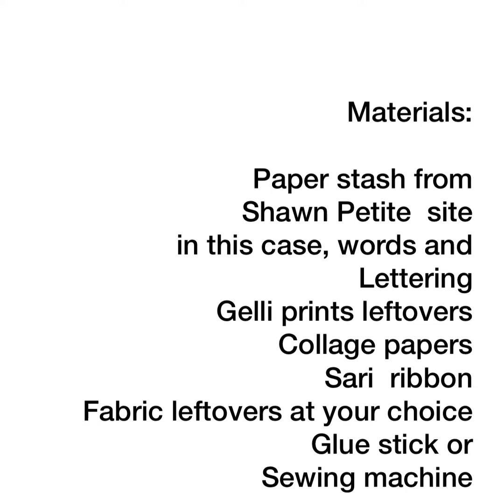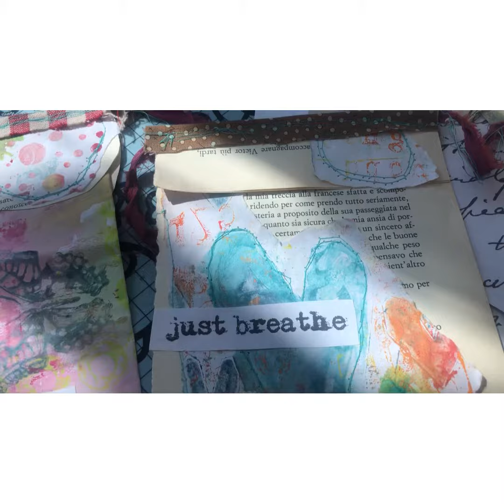Easy warm-up banner project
Quick and easy project with Gelli prints leftovers, collage paper , words and lettering .
supplies list